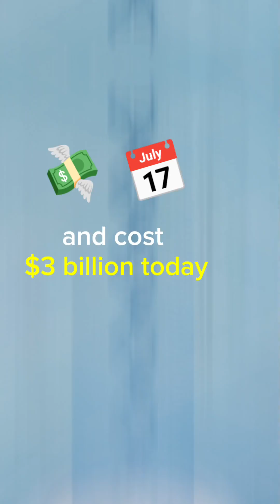GENETIC BREAKTHROUGHS THAT CHANGED EVERYTHING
Discover the revolutionary genetic breakthroughs that are transforming our world! In just 55 seconds, we dive into how CRISPR technology is redefining gene editing, making it as easy as typing on a keyboard. From gene therapy curing inherited blindness to the portable MinION DNA sequencer being used in remote corners of the earth, the future of personalized medicine is here. Join us as we explore how these groundbreaking advancements are not only fighting diseases but also creating resilient crops that can withstand climate change.